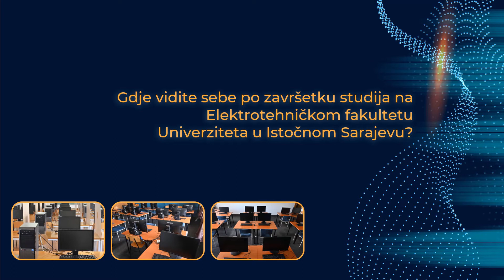Studenti. O studiranju. (2) | Pitanje 7 | Elektrotehnički fakultet Univerziteta u Istočnom Sarajevu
Promotivni video Elektrotehničkog fakulteta Univerziteta u Istočnom Sarajevu.

Dvanaest studenata dalo je svoje odgovore na trinaest pitanja vezanih za studiranje na Elektrotehničkog fakulteta Univerziteta u Istočnom Sarajevu.

Pitanja
1. Šta vas je motivisalo da se upišete na Elektrotehnički fakultet Univerziteta u Istočnom Sarajevu?
2. Koje tri riječi bi se najadekvatnije mogle upotrijebiti da se opiše studiranje na Elektrotehničkom fakultetu Univerziteta u Istočnom Sarajevu?
3. Koji razlozi su doveli do toga da se upišete na smjer na kome studirate?
4. Sa kakvim predrasudama ste došli na Elektrotehnički fakultet Univerziteta u Istočnom Sarajevu i da li su se one pokazale kao tačne? Ako jesu, u kojoj mjeri?
5. Navedite tri zanimanja kojima biste se voljeli baviti nakon što postanete diplomirani inženjer elektrotehnike?
6. Kakva su vaša iskustva sa nastavnicima i saradnicima uključenim u nastavni proces na Elektrotehničkom fakultetu Univerziteta u Istočnom Sarajevu?
7. Gdje vidite sebe po završetku studija na Elektrotehničkom fakultetu Univerziteta u Istočnom Sarajevu?
8. Koji predmet smatrate za najinteresantniji u dosadašnjem toku vašeg studiranja na Elektrotehničkom fakultetu Univerziteta u Istočnom Sarajevu? Zbog čega?
9. Kome biste preporučili da se upiše na Elektrotehnički fakultet Univerziteta u Istočnom Sarajevu?
10. Kome ne biste preporučili da se upiše na Elektrotehnički fakultet Univerziteta u Istočnom Sarajevu?
11. Šta su najveći izazovi sa kojima ste se suočavali ili se i dalje suočavate tokom studija na Elektrotehničkom fakultetu Univerziteta u Istočnom Sarajevu?
12. Da li, osim materijala iz nastavnog gradiva, postoje još neka znanja i vještine koje ste usvojili ili smatrate da ćete usvojiti studirajući na Elektrotehničkom fakultetu Univerziteta u Istočnom Sarajevu?
13. Po vašem mišljenju, zbog čega studiranje na Elektrotehničkom fakultetu Univerziteta u Istočnom Sarajevu predstavlja dobru odluku?

Studenti
Danijel Glišić
Dragana Pavlović Malešić
Dušan Marilović
Jelena Kovač
Ljubica Vukosavljević
Matija Koprivica
Miljan Bodiroga
Nevena Antunović
Ranko Borovina
Srđan Ćiro
Stefan Jokić
Vasilije Čabarkapa

Materijali korišćeni u filmu snimljeni su i kreirani tokom aprila i maja 2021. godine.

ideja | sadržaj pitanja
Sara Gluhović
Darko Kovačević

video zapisi | zvučni zapisi | fotografije
Darko Kovačević

obrada videa | obrada zvuka | montaža | dizajn
Darko Kovačević

muzika
Darko Kovačević

pitanja čitala
Gordana Manojlović-Kovačević

© Darko Kovačević i Elektrotehnički fakultet Univerziteta u Istočnom Sarajevu